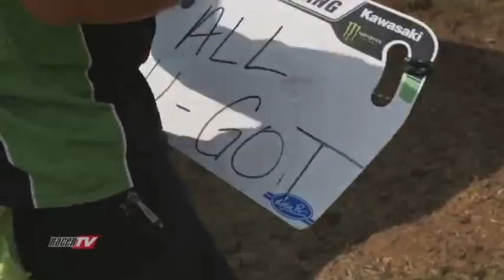GNCC Racing| Pain is Temporary | Motivation